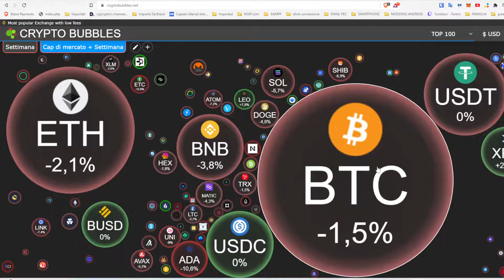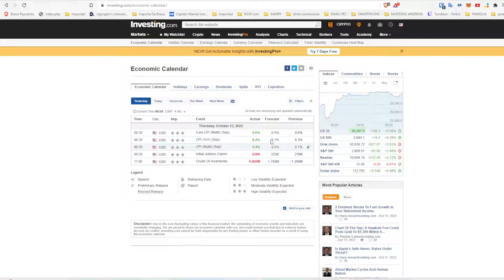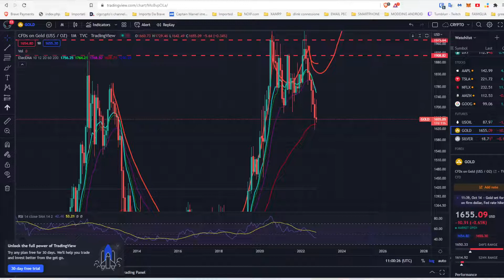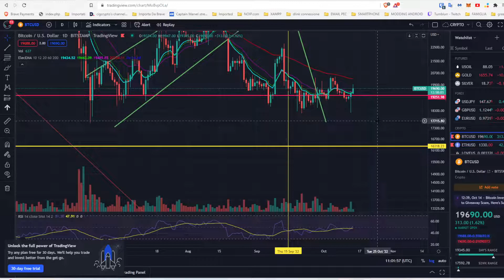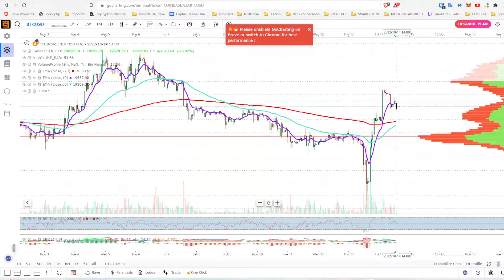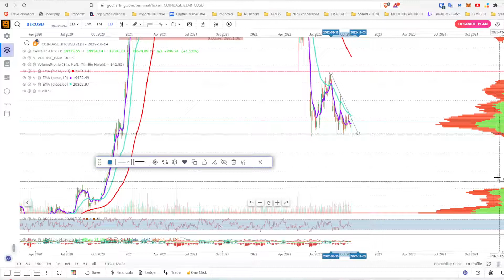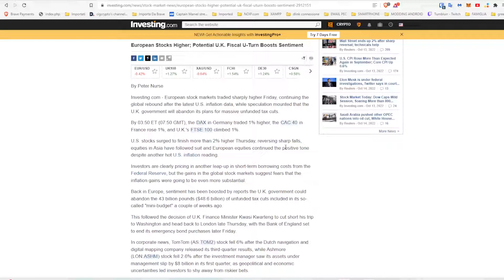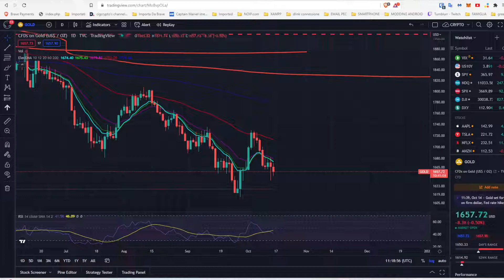MERCATO CLASSICO, FIAT, MATERIE PRIME o CRYPTO? COSA SCEGLIERE?